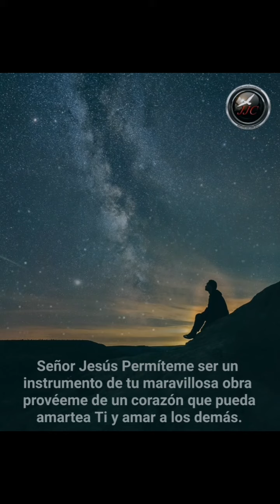27 de enero de 2021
Jaime Llano Gonzales  VINOTINTO JJC  musica Colombiana